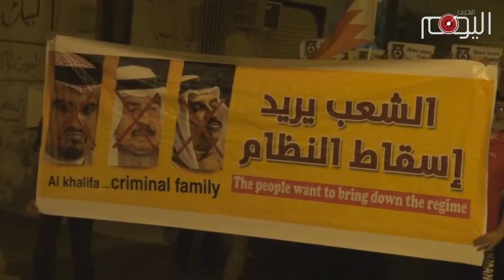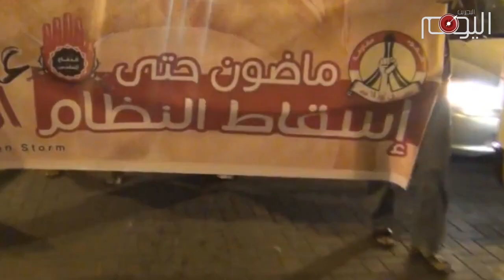تقرير متلفز : الثورة مستمرّة وحتى إسقاط نظام عائلة آل خليفة المستبدّة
الشعب يريد اسقاط النظام ,شعار ثورة الرابع عشر من فبراير الخالد الذي اطلقته الجماهير قبل خمسة اعوام عند دوار اللؤلؤة, ولا زال صداه يتردد داخل القرى والبلدات البحرانية وحتى اليوم.

خمس سنوات قادت خلالها قوى الثورة المضادة حملة شرسة للقضاء على الثورة لكنها منيت بفشل ذريع.

النظام استخدم مختلفة الأسلحة لإجهاض الثورة  وكان اولها سلاح الطائفية , وتمت تعبئة كافة وسائل اعلام قوى الثورة المضادة لتعميمه، واستخدمت عناصر دينية لهذا الغرض.

والنظام استعان بجيش الإحتلال السعودي الذي دخل البحرين ولازال جاثما على صدور اهلها لكنه لم يفلح في القضاء على الثورة.

 الخبرات الامنية الغربية، خصوصا البريطانية والامريكية، والتي قدمها جون ييتس وجون تيموني لم تنجح في كسر شوكة الثورة.

أما الاعلام العربي الذي تهيمن عليه اموال النفط، فقد تجاهل ثورة البحرين تماما، حتى لكأنها لم تحدث.
لكن الثورة لا زالت مستمرة ولن يقر لها قرار  الا بإسقاط حكم عائلة آل خليفة المستبدة.